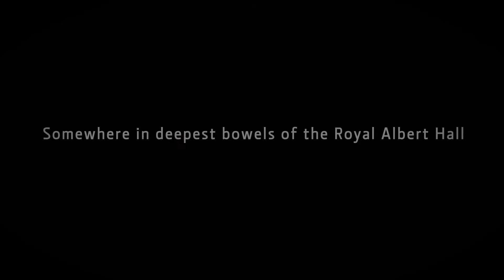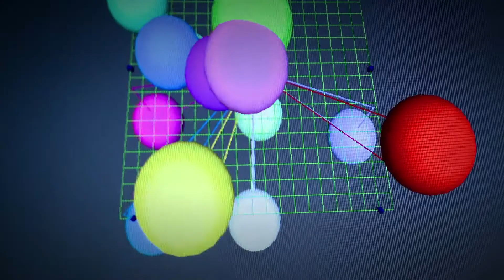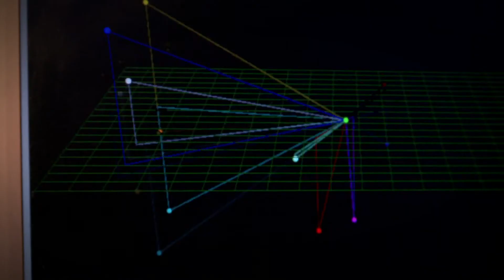3D Soundclash at RAH @ RBMA London 2010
Martyn Ware and his team break down their groundbreaking 3D Audioscape technology in this clip from Red Bull Music Academy's 3D Soundclash at the Royal Albert Hall in London.